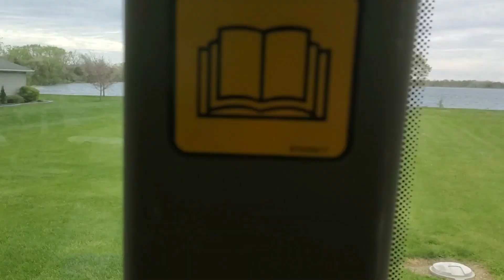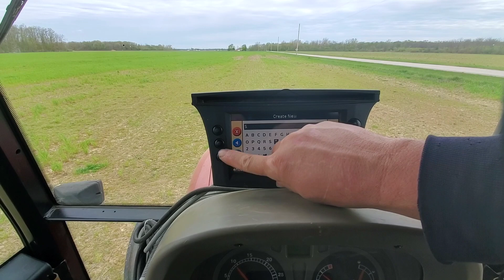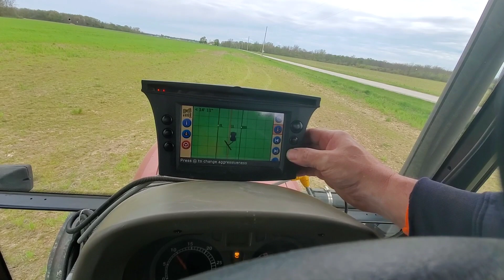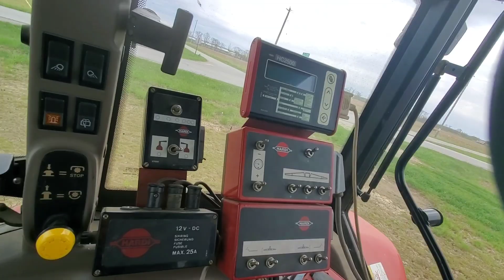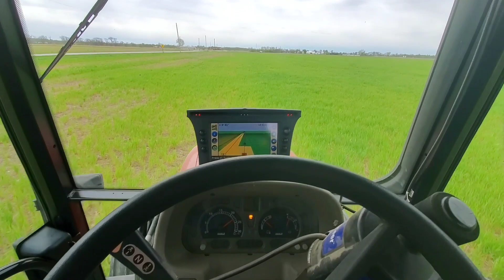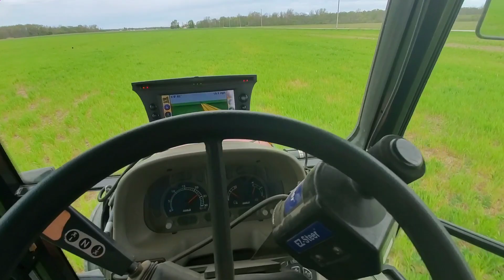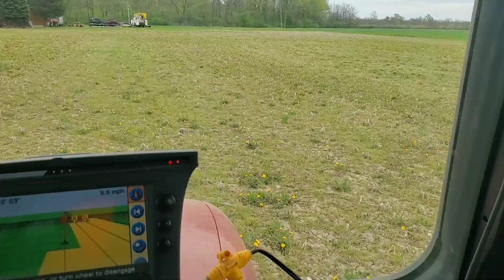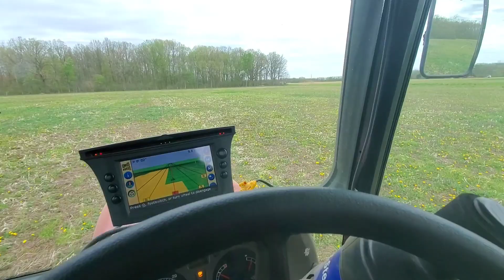This is #8 I counted this time? Lol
Spending the day in scooter spreading fertilizer.